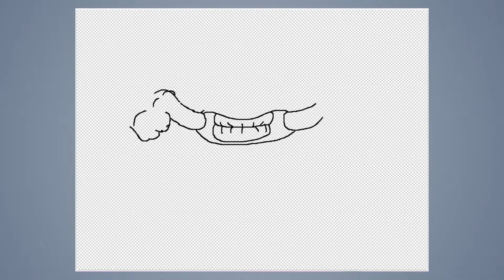Speed draw #161: Smile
JAB-2016